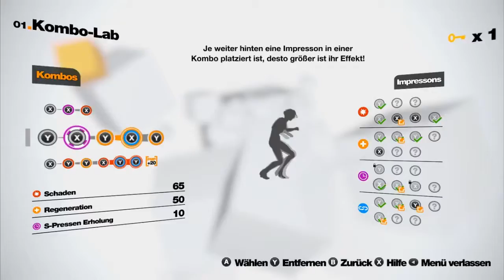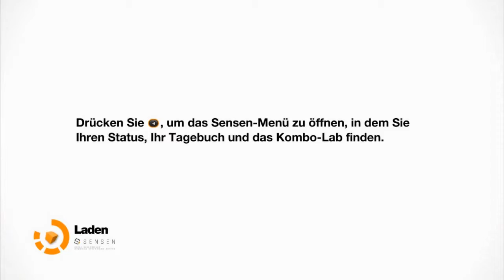Lets Play Remember me #8 - Wo lang?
Lets Play Remember me.